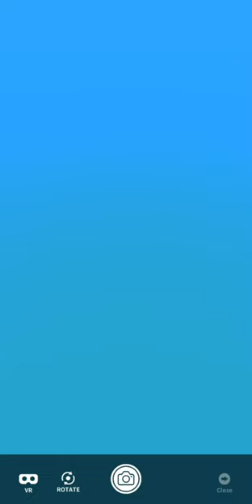Abyssrium has Alduin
A Blue Dragon from Abyssrium looks Alduin

Alduin is black dragon who is Father of Malefor and Grandfather of Sorcerer